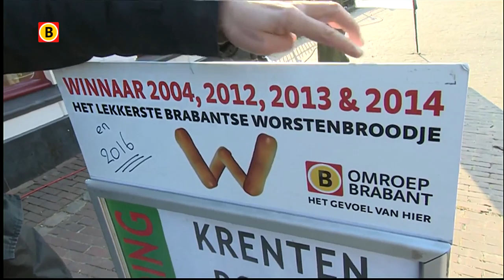Het lekkerste worstenbroodje komt uit Terheijden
Bakker Jurgen van Dongen uit Terheijden... Hij maakt het lekkerste worstenbroodje van Brabant. Gisteravond wist hij voor de vijfde keer de felbegeerde titel binnen te slepen!